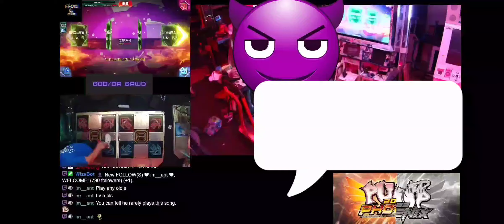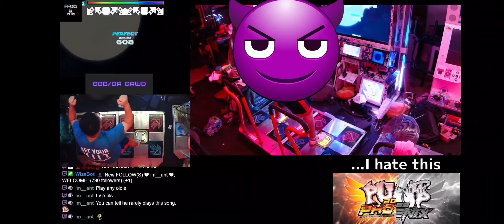[펌프 잇 업 피닉스] 추격 D13 무봉 SSS+ / [Pump it Up Phoenix] Etude Op. 10-4 D13 No Bar Perfect Game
후살 뇌절 씨게오네
ㅂㄷㅂㄷ

펌프 잇 업 2023 피닉스 / Pump it Up 2023 Phoenix
노래 제목 / Song Title: 추격 / Etude Op. 10-4(Pursuit)
작곡 / Composed: Max
난이도 / Level: 더블 13 / Double 13
채보 제작자 / Step Artist: SUNNY
BPM: 176
자동배속 / Auto Velocity: 450 (대략 / approx. 2.56x)
점수 / Score: 1000000
등급 / Grade: SSS+
플레이트 / Plate: Perfect Game